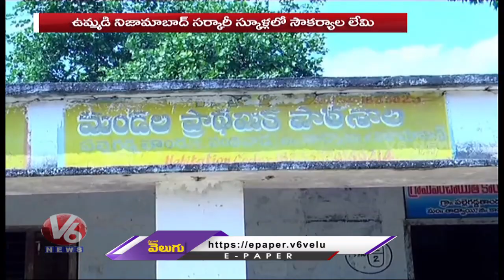మన బడి మస్తు స్లో.. Mana Ooru Mana Badi Program Goes Slow In Telangana | V6 News